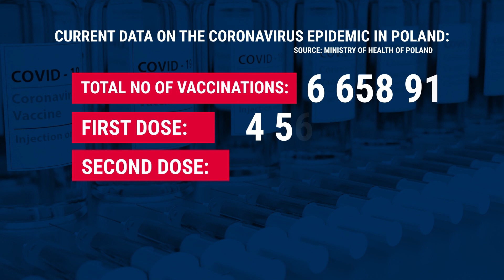Singer Krzysztof Krawczyk died - a superstar of the Polish pop music 2021 04 05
We have received sad news about the death of the singer Krzysztof Krawczyk.  The day before yesterday he left hospital, where he became infected with the covid 19 virus. Unfortunately, the Polish music scene has lost one of its greatest personalities. Krzysztof Krawczyk performed on the national stage from the 1960s as a member of the band Trubadurzy - or the troubadours - and later, as a soloist, he recorded dozens if not hundreds of pop music hits, which are an element of Polish culture.